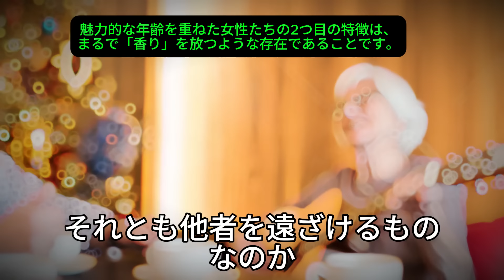65歳以降はこのような女性が魅力的です。年を取るほど好感が持てる女性の5つの特徴！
65歳以降はこのような女性が魅力的です。年を取るほど好感が持てる女性の5つの特徴！ 高齢者の知恵